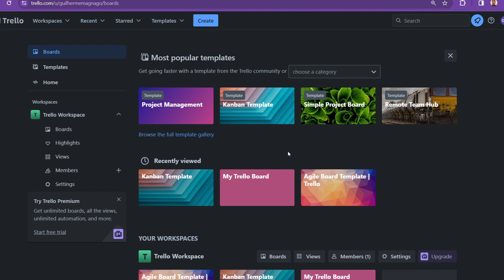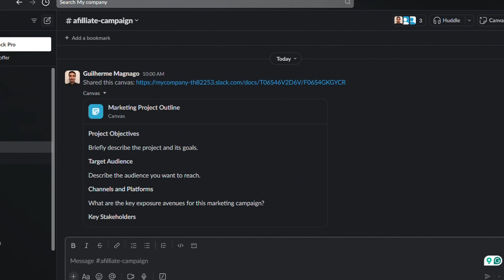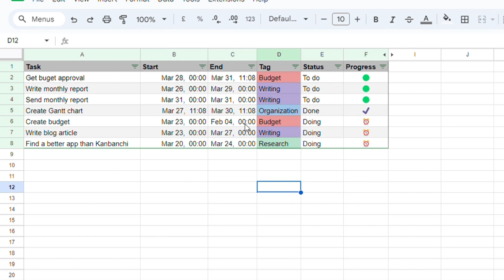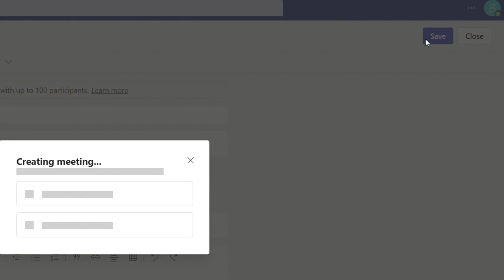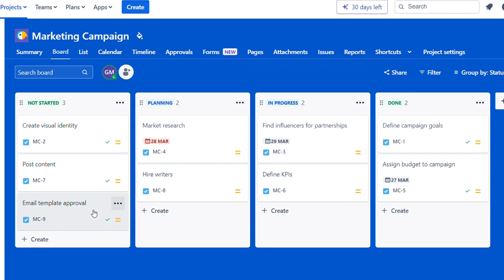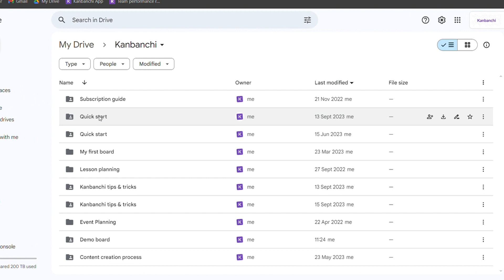Top 10 Tools Used In Project Management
Discover the top 10 tools used in project management, designed to streamline workflows and enhance collaboration for project managers. Our video guide showcases Kanbanchi, Microsoft Teams, Coda, Monday.com, Google Docs, Google Sheets, Trello, Slack, Asana, and Jira, each selected for their unique strengths in project management. From real-time collaboration with Google Docs and Sheets to the robust project tracking of Jira, these tools represent the best in project management software, offering versatility and efficiency. Whether you're seeking the best tool for project management or aiming to refine your project management toolkit, our guide highlights essential tools for project managers, ensuring you're equipped for success in any project venture.